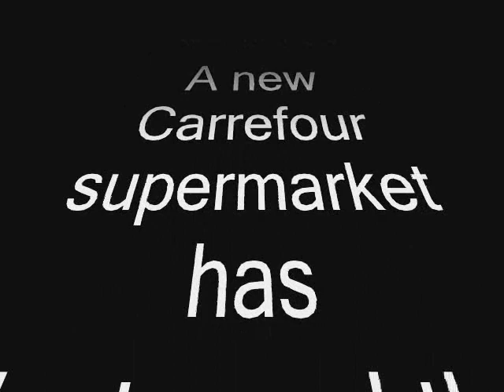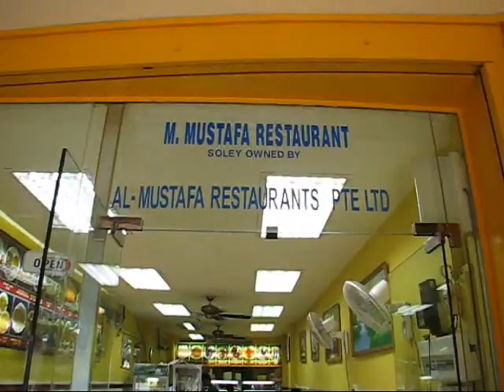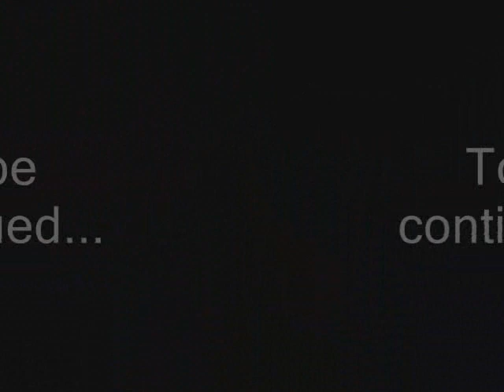Star Warm - Episode V - The Empire State Building strikes back (Year 2007)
Video blog about my vacation in Malaysia, Singapore, and Bali island (Year 2007)